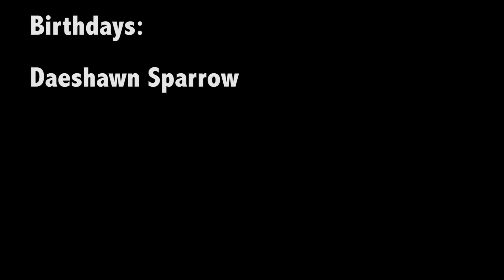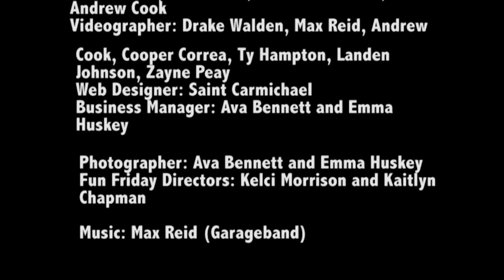BGJHS Student News Tuesday April 24, 2018.